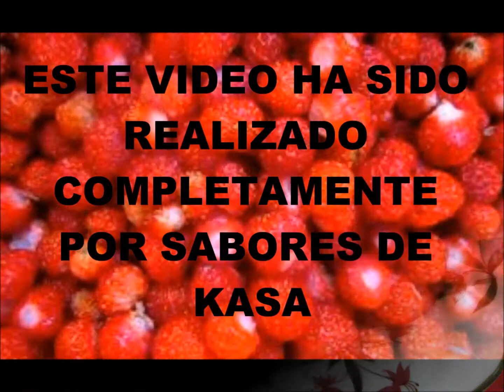Gambas con manzanas al cava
Una curiosa combinación. Ingredientes principales: gambas, manzanas, cava. Tiempo de preparación: 35min.